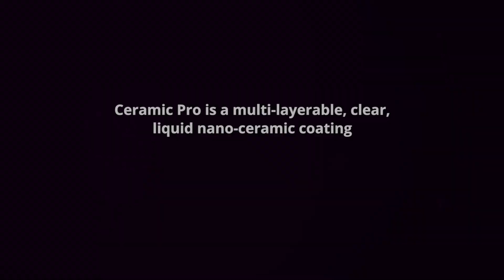How to make your car look new everyday! | Ceramic Pro Sri Lanka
Ceramic Pro is the global leader in ceramic coatings based on nano-technology & this is the video I produced for their introduction to the Sri Lankan market featuring Porsche Panamera, Mercedes Benz C Class to Mitsubishi Evo 9.

Edited in Adobe Premiere Pro & After Effects CC

Cheers!